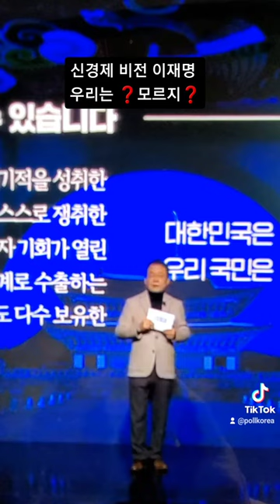이재명 💋신경제 비전 ❓우린몰라❓